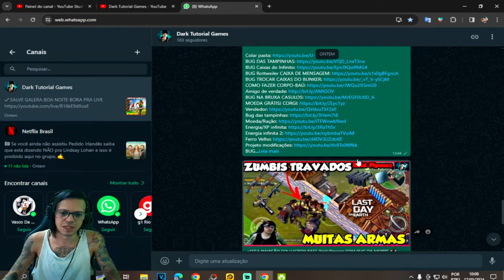●NOVO BUG SECRETO DAS TAMPINHAS!! APROVEITE AO MÁXIMO 👁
▬▬▬▬▬▬▬▬▬▬▬ஜ۩۞۩ஜ▬▬▬▬▬▬▬▬▬▬▬▬▬

Deixe o Like - 00:00
SE INSCREVA E DEIXE O LIKE  - 12:00